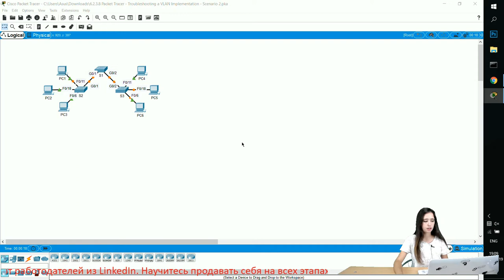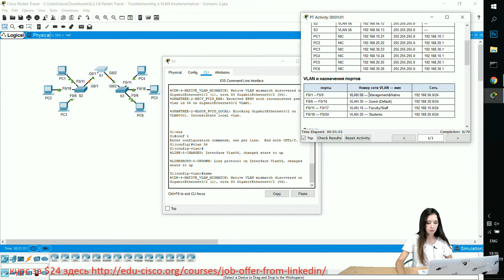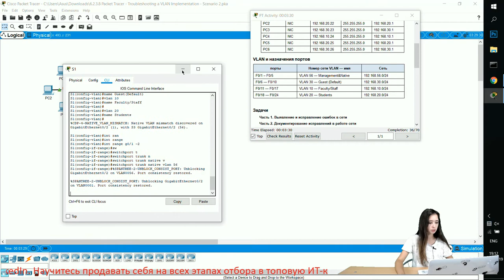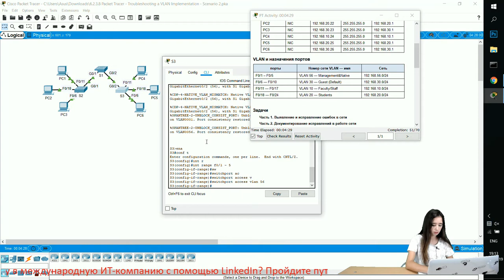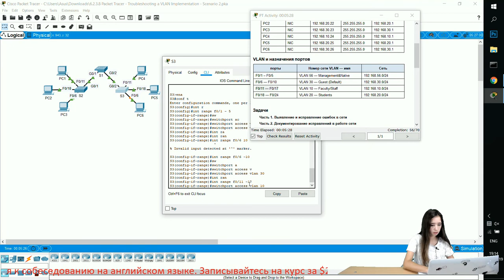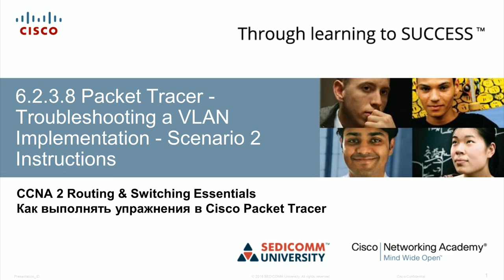Курс Молодого Бойца Часть 2 2020 CCNA 2 RSE 6.2.3.8 Packet Tracer - Поиск и устранение. Сценарий 2